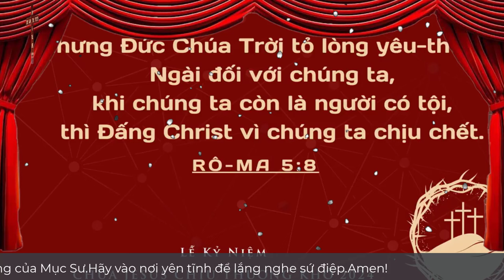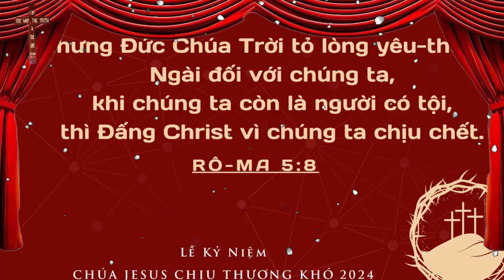Mục sư Huỳnh Lam Bửu | trả xong nợ tội | HỘI THÁNH RHEMA